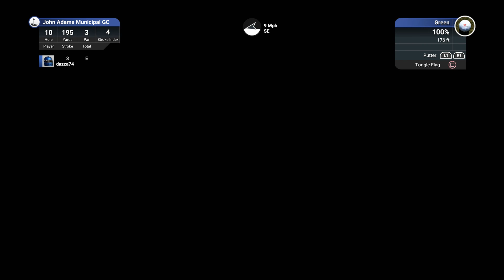The Golf Club 2019 (PS4 Pro): PGAS - Sterling Cooper Pro Am R2